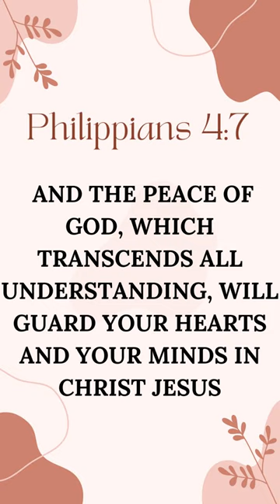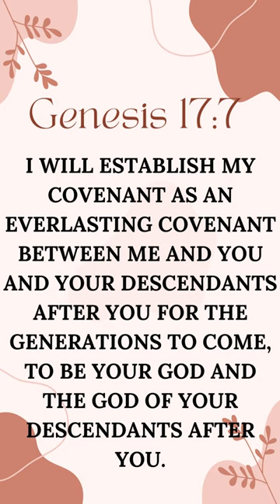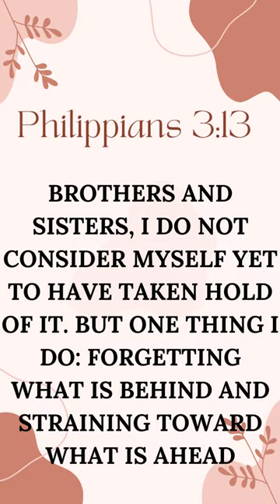A Prayer For You | PEACE | Wisdom Series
This is a pray for every person that NEED God's peace.
May this guided biblical prayer lead you closer to the peace of God🙏